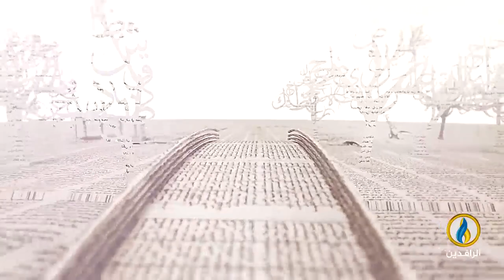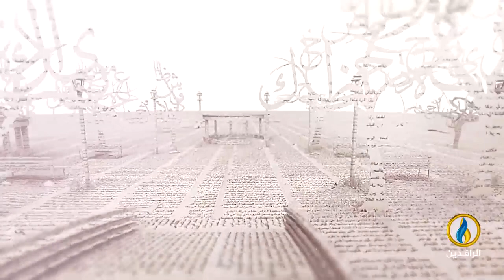بيت_القصيد | لقاء مع الشاعر المصري عبد الله عبد الصبور